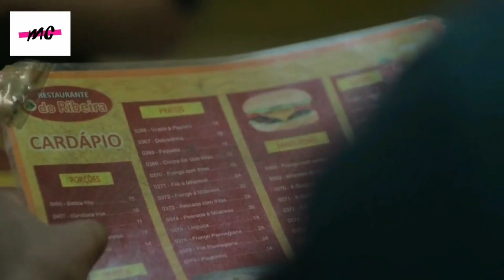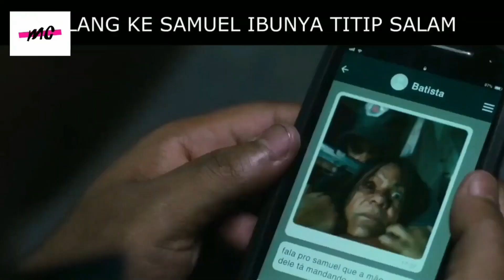Gangster Paling di Takuti di Brasil. Bahkan Presiden Ijin Dengan Gangster Ini | Alur cerita film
Kali ini kita akan membahas alur cerita film gangster. Gangster ini melakukan bisnis yang sangat meresahkan warga. Mereka merekrut orang orang di kampung untuk di pekerjakan. Alur cerita film ini menyorot bagaimana perjalanan orang orang yang di rekrut oleh gangster ini. Film ini di rilis tahun 2021.